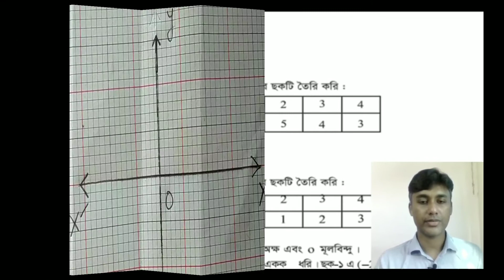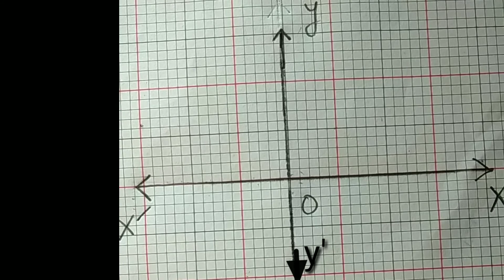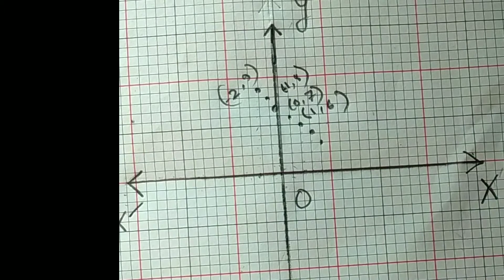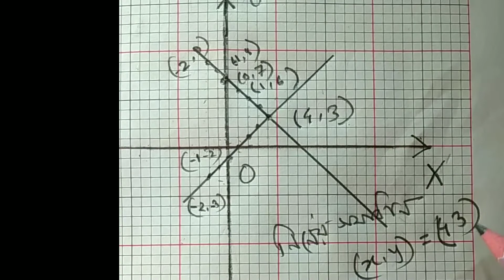অষ্টম শ্রেণির গনিত অধ্যায় ৬.২ লেখচিত্র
অষ্টম শ্রেণির গনিত অধ্যায় ৬.২ উদাহরন ৬ লেখচিত্র
লেখচিত্র এর মাধ্যমে সমীকরণ  সমাধান  করার নিয়ম
 এই ধরনের আর ভিডিও পেতে